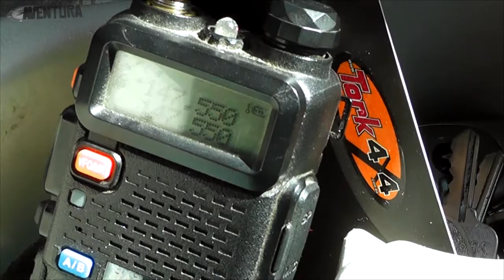LAGOA AVENTURA - Trilha com a Tork 4x4 em Tapes